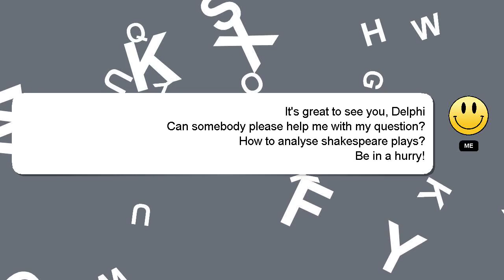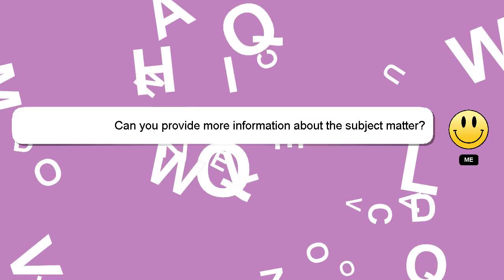How to analyse shakespeare plays?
A brief introduction of myself, Greetings, my name is Delphi. I am here to aid you in getting answers to your questions. - How to analyse shakespeare plays?

Your answer will be recognized and appreciated with a 'heart' from me.

*1 What we are experimenting :*